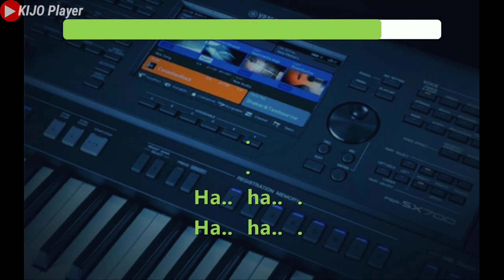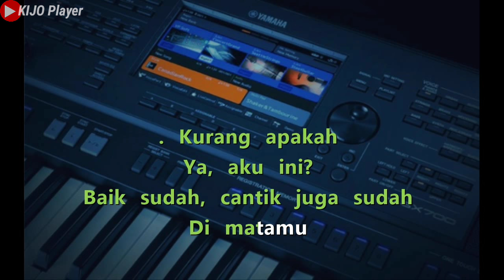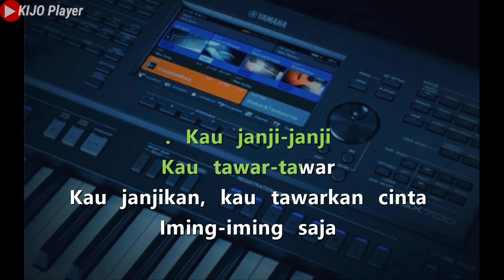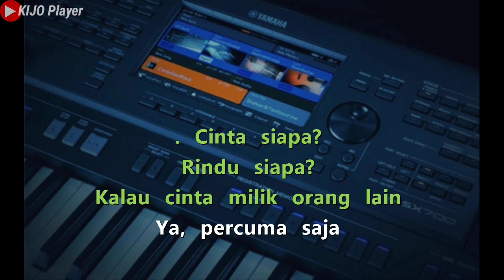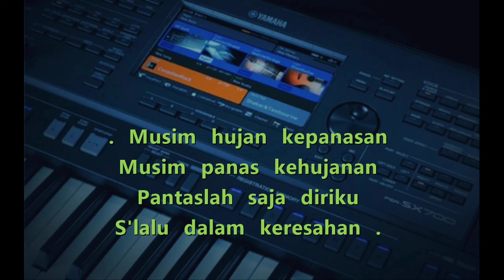IMING-IMING - Karaoke Tanpa Kendang - nada cewek(D#)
Karaoke Tanpa Kendang Iming-iming
Musik Tanpa Kendang IMING-IMING.

Lagu IMING-IMING di rilis tahun 2012. Lagu ini di nyanyikan oleh penyanyi senior asal Semarang yaitu RITA SUGIARTO.